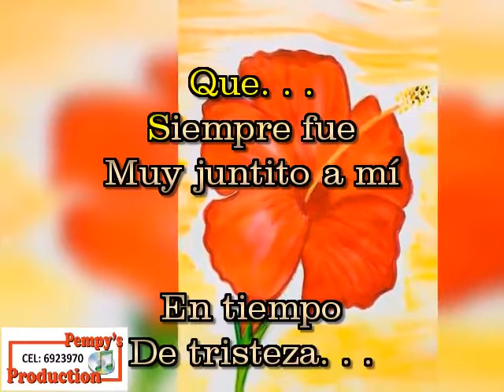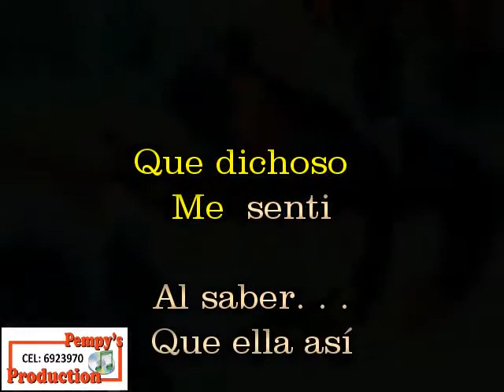Karaoke Muñequito De Mi Sueños Super Dynamic ft: + Billy Boy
PEMPY'SPRODUCTION